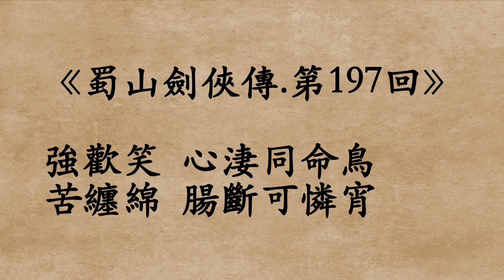《蜀山劍俠傳.第197回》還珠樓主 (粵語/廣東話)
強歡笑
心淒同命鳥
苦纏綿
腸斷可憐宵